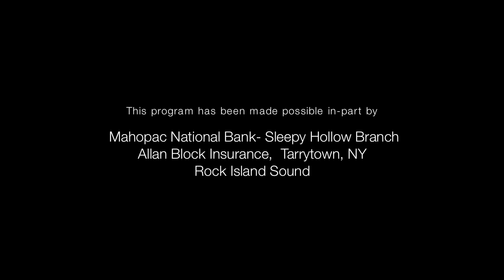President Obama talks about Infrastructure -Tappan Zee Bridge, Tarrytown, NY